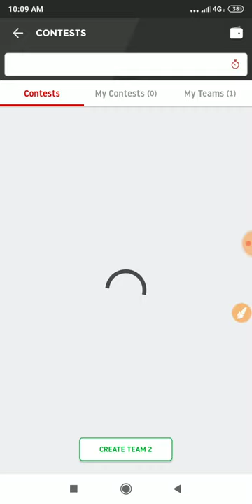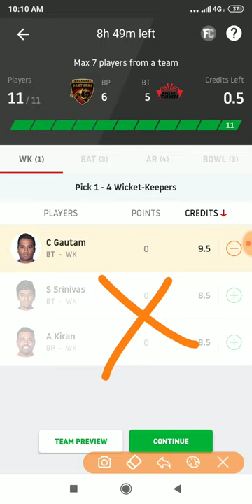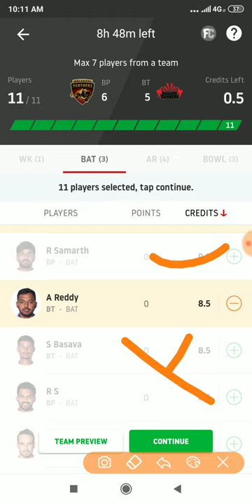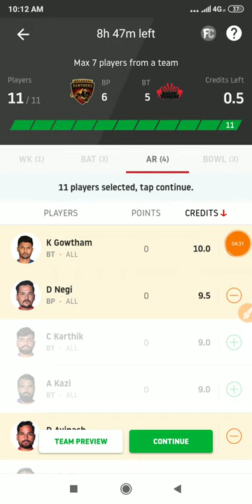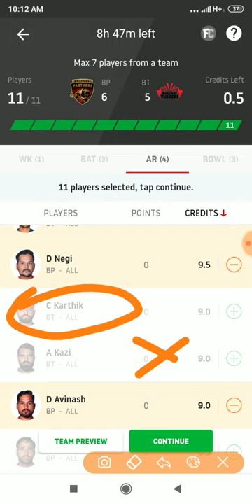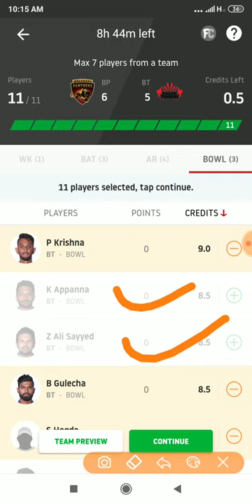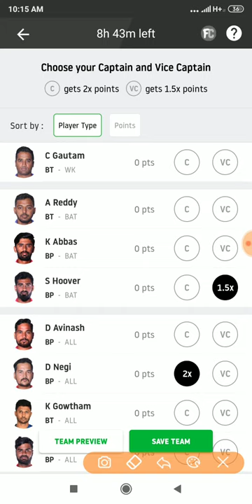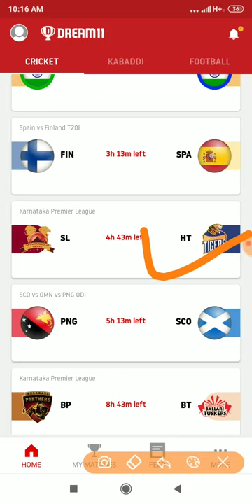BP vs BT Dream11 Team |Pitch Report | Belagavi Panthers vs Bellary Tuskers KPL T20 BT vs BP |GL Tips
Hi,

In-depth Analysis BP vs BT Updates Karnataka Premium League T20 2019 today match on This Video :-👍

1:- BP vs BT Dream11 Team
2:- BP vs BT Playing 11 & News
3:- BP vs BT Pitch report
4:- BP vs BT Match Predictions for all players
5:- BP vs BT prediction for wickets and score
6:- BP vs BT match report & Prediction
7:- BP vs BT match depth analysis
8:- BP vs BT Winning Prediction
8:-  how to creat teams in Playerzpot & Dream11
9:- Fantasy App Promotion Dream11 & Playerzpot
10:- BP vs BT Best player Combination Dream11 & Playerzpot.
11:- What is Possible change both teams.
12:- KPL t20 2019 Full in depth analysis both teams, Belagavi Panthers vs Bellary Tuskers
13:- Myexpert11 Team BP vs BT
14:- Yours 11 Team BP vs BT
15:- Ballebaazi Teams BP vs BT
16:- Playerzpot Teams BP vs BT